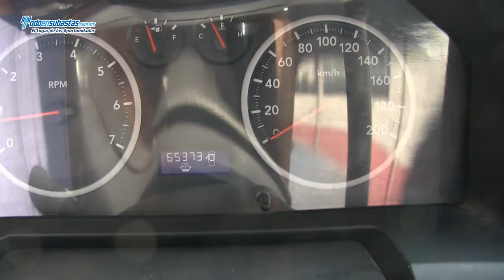DODGE Ram 4000 / 2010